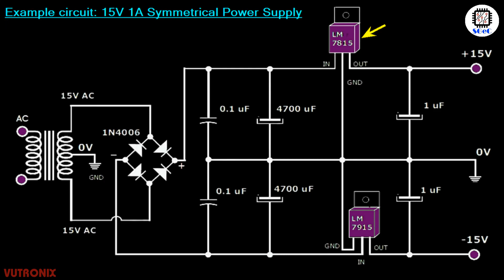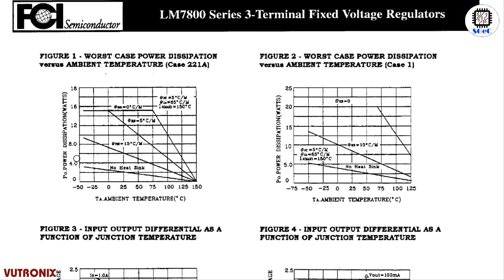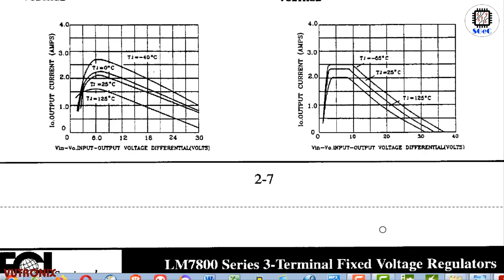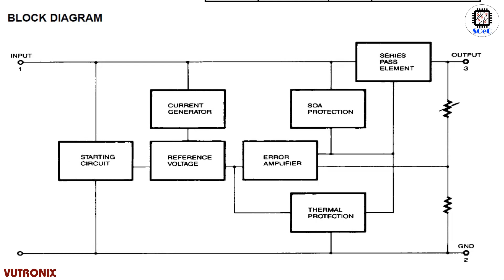[SGeC] KA7815 Three-Terminal Positive Voltage Regulator 15V / 1A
Mounting Style:  Through Hole
Package / Case:  TO-220-3
Number of Outputs:  1 Output
Polarity:  Positive
Output Voltage:  15 V
Output Current:  1 A
Output Type:  Fixed
Input Voltage, Min:  40 V
Input Voltage, Max:  40 V
Minimum Operating Temperature:  0 C
Load Regulation:  300 mV
Line Regulation:  300 mV
Packaging:  Bulk